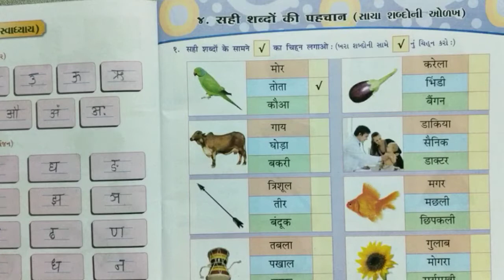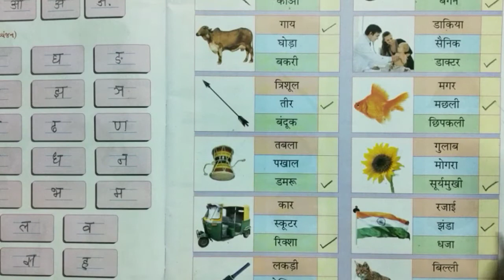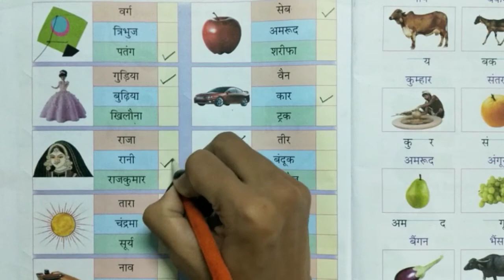GSEB | ગુજરાતી માધ્યમ | ધોરણ - ૩ | हिन्दी | पाठ - ४ | पुनरावर्तन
18/09/2021